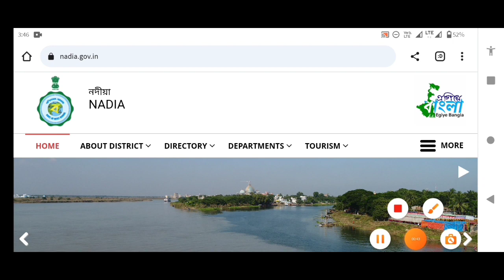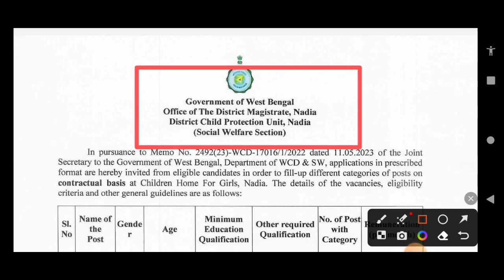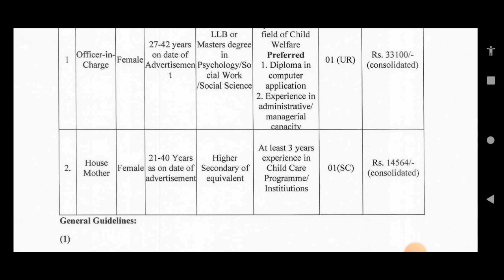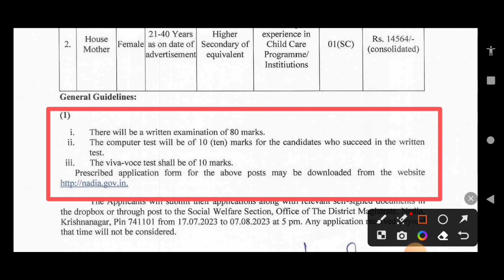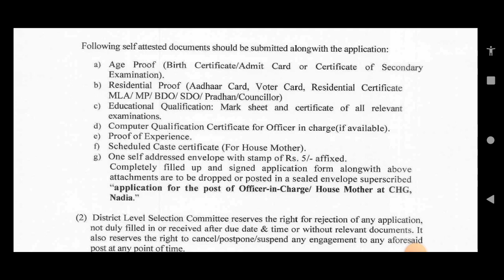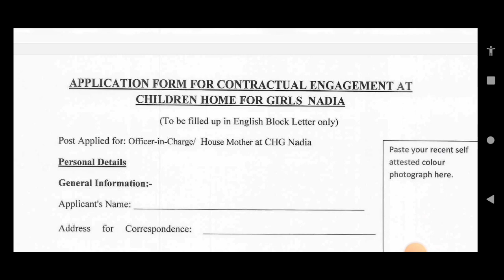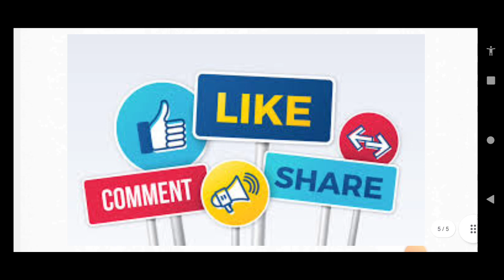রাজ্যে গ্রুপ C পদে নতুন নিয়োগ | WB Group C New Vacancy 2023 | WB Govt.Job Vacancy 2023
রাজ্যে গ্রুপ C পদে নতুন নিয়োগ | WB Group C New Vacancy 2023 | WB Govt.Job Vacancy 2023 | Group C Vacancy

Covered Topic:-
WB group c vacancy 2023
Saha.ac.in recruitment 2023
IIT Kharagpur group c recruitment 2023
IIT Kharagpur vacancy 2023
Kharagpur recruitment 2023
child welfare section recruitment 2023
nbu Group c recruitment 2023
group c  recruitment 2023
new group c  recruitment 2023 vacancy
health vacancy new notification 2023
medical vacancy 2023
nurse  recruitment new notification 2023
AIMS
new group d recruitment 2023
cook recruitment 2023
caretaker recruitment 2023
new WB govt jobs updates 2023
wb health accounts manager recruitment 2023
nuhm recruitment 2023
wb health new recruitment 2023
west bengal staf nurse grade 2 vacancy
health jobs west bengal
wbhrb recruitment 2023 lab technician
wbhrb recruitment 20223group c
wbhrb notification
ward boy recruitment 2023
canteenment board recruitment 2023
gardener recruitment 2023
Mali recruitment 2023dl
dehu road recruitment 2023
ib mts new vacacy 2023
wb mts new vacancy 2023
new govt jbos 2023
karmasangsthan paper
ib form fill up 2023
karmasangsthan today
karma tirtho
10 pass job in West Bengal
12 pass job in West Bengal
iti jobs
west bengal job vacancy 2023
iti apprentice